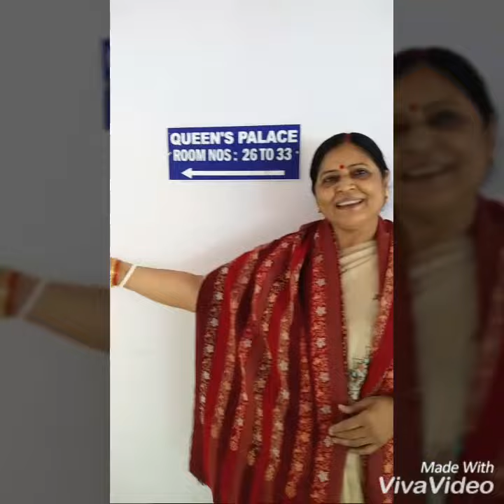Ooty ki tuti futi kahani !